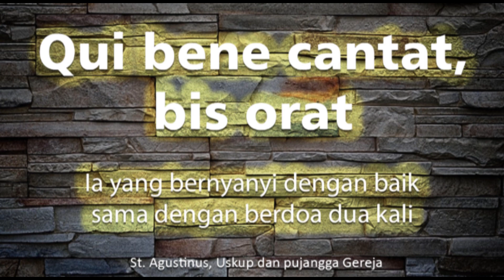Alto Tuhan Kau Gembala Kami PS 542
Lagu dari PS 542 Tuhan Kau Gembala Kami
Contoh suara Alto